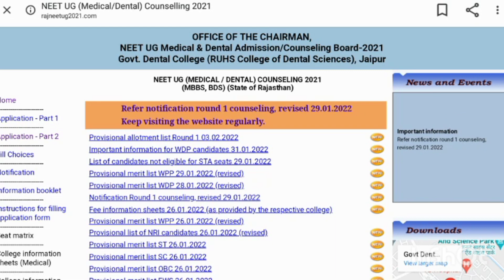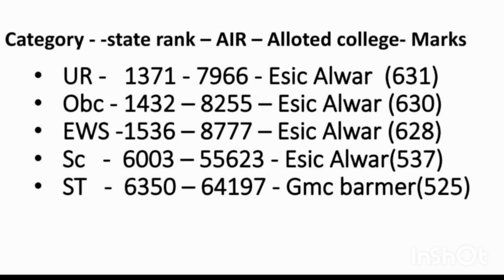Rajasthan State Neet Round 1 cut-off category wise || Dr. Counsellor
Rajasthan state Round 1 cut-off category wise || Dr. Counsellor

rajasthan state round 1 provisional allotment list has been released today.
in this video I am going to tell u about Rajasthan state round 1 cutoff.
for all categories
general , obc , EWS , sc ,st

Rajasthan neet counselling
rajasthan state Counselling 2021
rajasthan state neet counselling cutoff round 1
rajasthan round 1 neet cutoff
neet cutoff rajasthan round 1
rajasthan Counselling latest news today
rajasthan neet Counselling lates news 2022